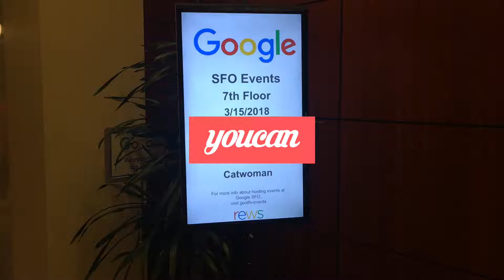Entrepreneurs Night at Google - Pitches, Traction & Funding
Entrepreneurs, investors, mentors and those who are interested in starting an innovative business get together for qualified pitches, organized by Society3.
Society3 is one of the fastest growing global entrepreneurs communities and was named top 100 most influential global accelerators in 2015.